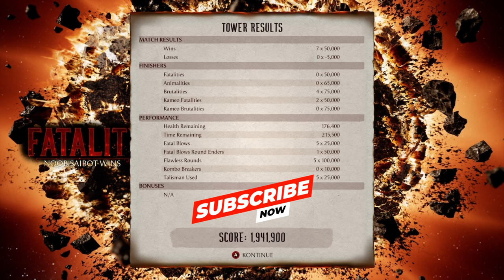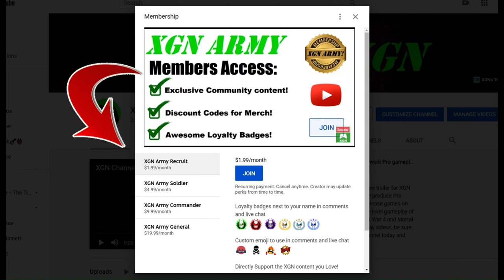MK1 Dark Dragon Seasonal Tower level 34 gameplay! Towers of Time Season 8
Mortal Kombat 1 playthrough of level 34 Dark Dragon Seasonal Tower in Season 8, to unlock exclusive Towers of Time mode rewards! How to beat Dark Dragon Tower level 34 in MK1 Towers of time mode.
I used the Invincible Relic with Noob Saibot on this Tower playthrough. I show where to unlock the Invincible Relic in my recent video of Krown of a God key rewards.
You can earn rewards, such as MK1 fighter skins, konsumables and Dragon Krystals by completing Challenges in Towers of Time. Dark Dragon, Seasonal Tower gameplay with Noob Saibot combos and Brutalities in Mortal Kombat 1 on Xbox Series X.